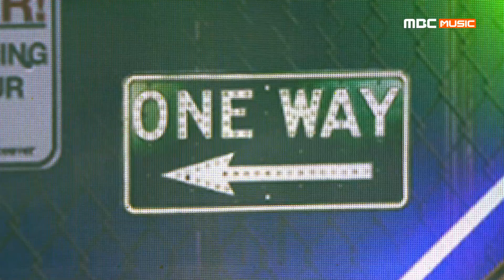[showchampion]리듬파워 - 예비군 (Rhythm Power - Reservist) l EP.336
리듬파워 - 예비군 (Rhythm Power - Reservist)